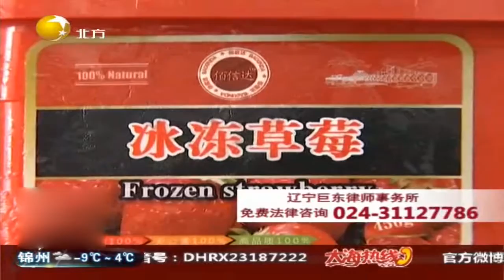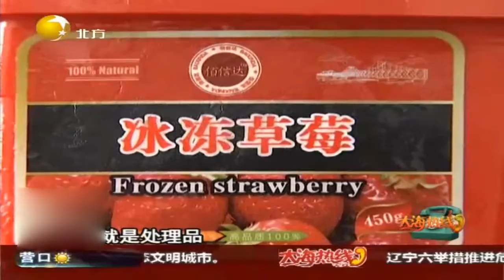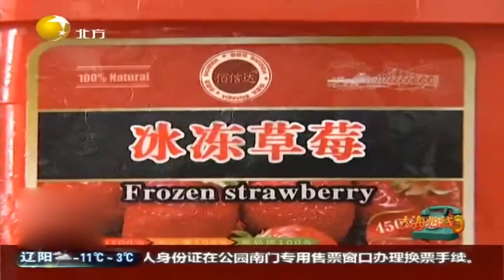调查：冰冻草莓成辣口问题出在哪